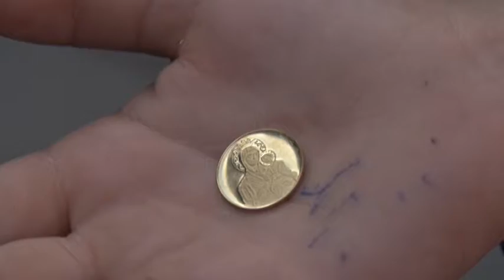08 01 NOVA SRBIJA LOMLJENJE CESNICA